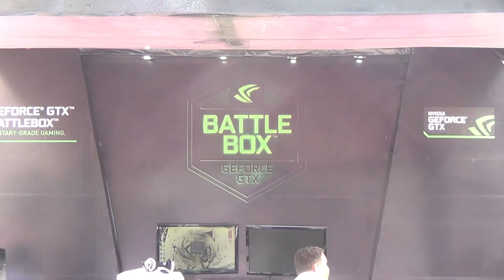NVIDIA BATTLEBOX booth @ DLF CyberHub,Delhi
NVIDIA along with ASUS is proud to present the new PC series "BATTLEBOX". These PC are available for demonstration and booking at our NVIDIA booth in Delhi